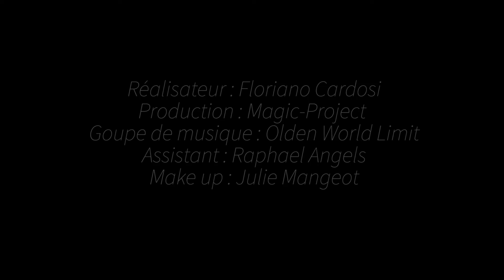Le bilan - OWL clip Officiel by Floriano Cardosi